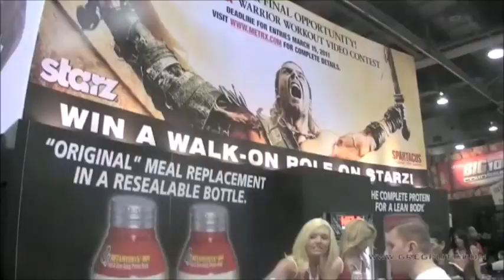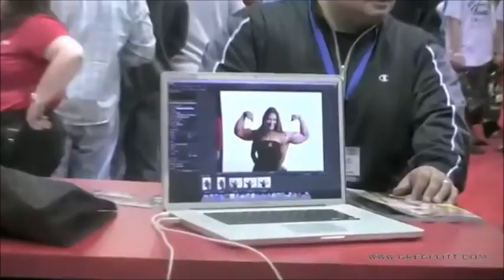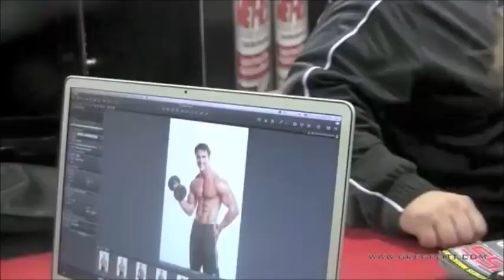Greg Plitt x P.O.D x Alive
“In life, it’s not the genetic guy who wins or the guy with the most potential who wins; it’s the person with the greatest perseverance who wins.”
 Greg Plitt